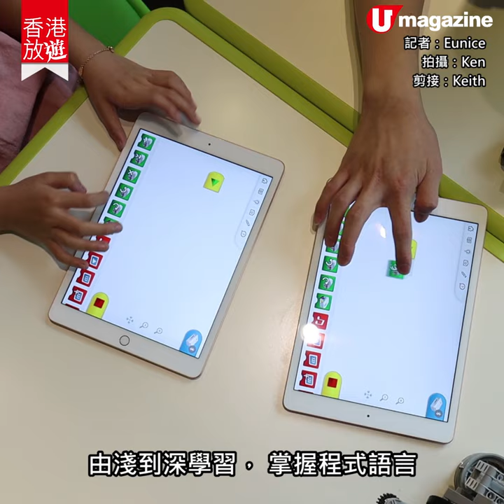【香港放遊】DIY 鬼口水鍾意點玩就點玩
DIY鬼口水超開心！
最近，淺水灣新開教學中心主打 SLIME「鬼口水」工作坊，由零開始教小朋友 DIY 成份安全、不含硼砂的鬼口水，最開心可以任揀過 100 種 charms，任佢哋又拉又搓獨一無二的 SLIME，大人睇見都覺好治癒！場地仲提供 LEGO®Education 課程，小朋友可由淺入深互動探索 STEM 知識。

【INFO】EAV Education House
收費︰LEGO® Education 課程試玩優惠價 每位$396（原價 $495）
SLIME「鬼口水」DIY 課程 試玩優惠價 每位$224（原價$280）
地址：淺水灣海灘道28號the Pulse 2樓201F號舖
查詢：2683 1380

全方位緊貼《U Magazine》社交平台